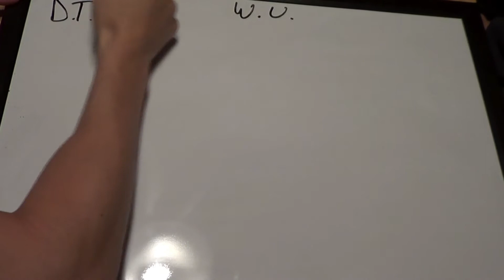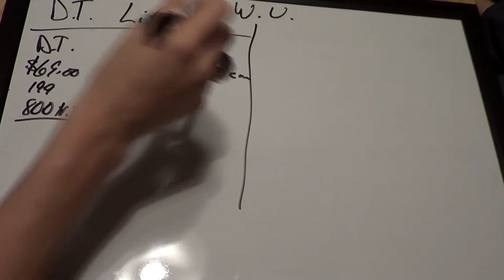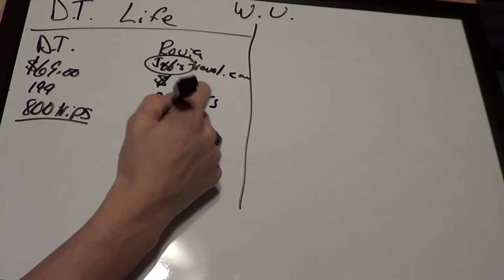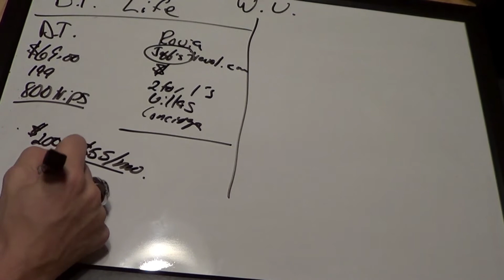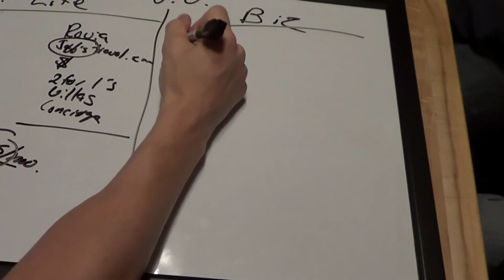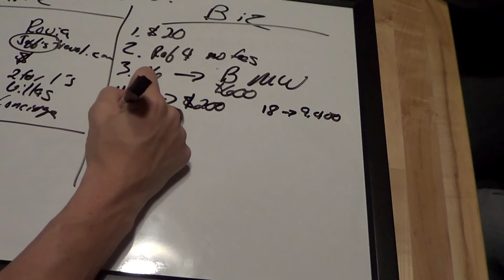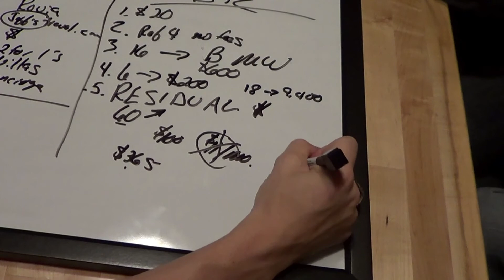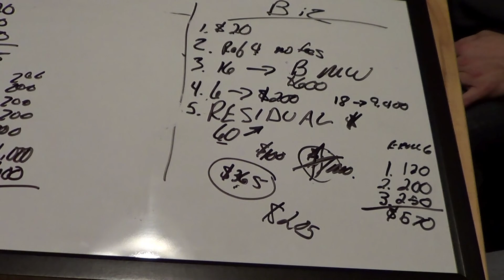J Larsen Paper Pres.mov